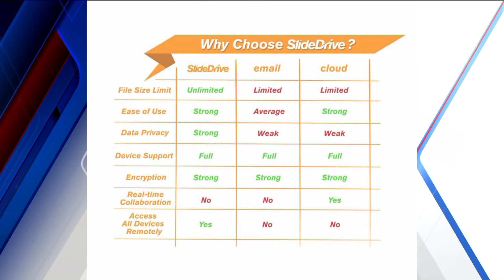two university of new haven students start up company solutech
TALK ABOUT PUTTING YOUR EDUCATION TO GOOD USE.
A COUPLE OF STUDENTS AT NEW HAVEN UNIVERSITY STUDENTS HAVE BUILT A START UP COMPANY..
JOINS US IS  MIA SUMRA, AND NATHAN PITRUZZELLO,

Mia Sumra, a senior majoring in economics
And
Nathan Pitruzzello, a senior majoring in economics and computer science.

Nathan is the CEO and Mia is the COO of a new company they formed called  SoluTech ,.

- A handful of  students at the University of New Haven have started a company to develop  SlideDrive, the first mobile and desktop application that allows you to transfer files directly from computer to computer without putting the files in the cloud.  SlideDrive is the product and SoluTech is the company they formed.
- The app the team developed - the first of its kind --  eliminates the need for the third party or the cloud, which is where information tends to get stolen from and hacked into. Data in the app is encrypted.   SlideDrive is a private, safe, and secure way to send and access files.  It can store the files  and even allow you to print them with just a swipe of the app on your phone or desktop.
-The idea for the app came from Nathan Pitruzzello, a senior majoring in economics and computer science, now the CEO of the company. He was having a hard time handing in his programming homework because of the file type. He could not find an easy way to send it in to his professor without compromising what was in the file. He decided to research the market need for a product like this and after a year`s worth of research, he approached Mia Sumra, a senior majoring in political science and now the COO of the company.  He wanted her to help structure and create a company.
- The students entered an entrepreneur competition at the University of New Haven last April --- and lost. That led them to redouble their efforts. They began a Kickstarter fund raising campaign l in July and funded within 10 days of being launched.
-Solutech now has 19 employees and is looking for office space in New Haven.
-Company getting ready for the Forbes 30Under30 Summit in Boston October 1-4. There they will meet with investors. They already received funding in what`s called the pre-seed round. Now they are seeking funding through the seed round.

Good morning, Elizabeth. We are so looking forward to have Fox on our campus. That is going to be so awesome!

 University students who have a start-up that now employs more than 20 people.  The students pitched the idea last spring at a business plan competition --- but they didn`t win.  But they got a lot of advice, raised money   on line and became the first New Haven folks to get a patent on an app.  They missed being the first in Connecticut by just hours.

The app they are working on allows you to share files from one computer to another without using the cloud. This technology will make it easy to share files from school to home, or work to home, etc.